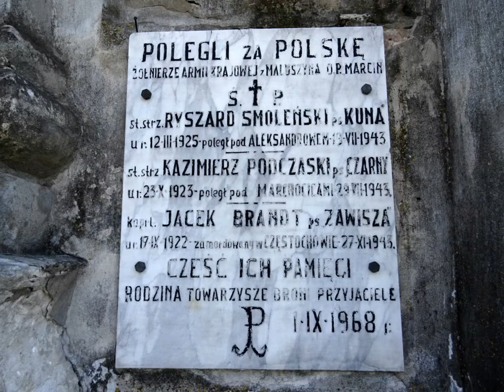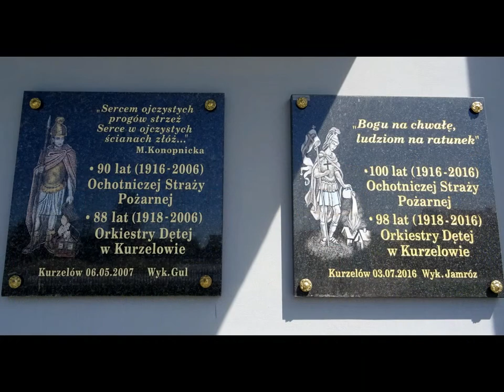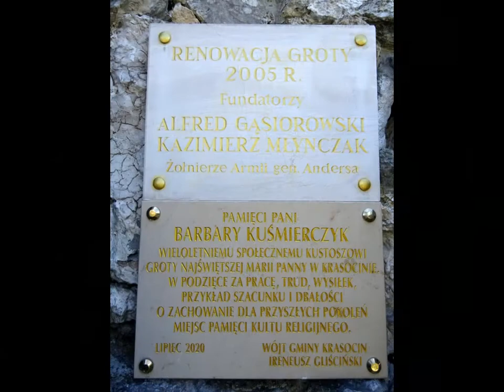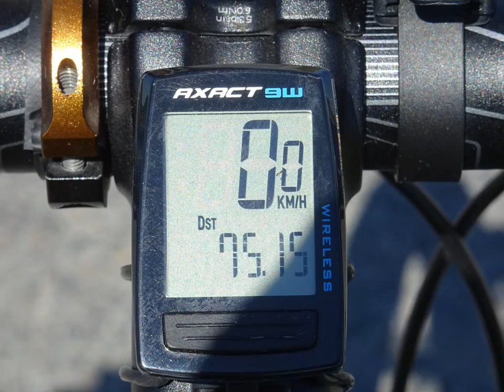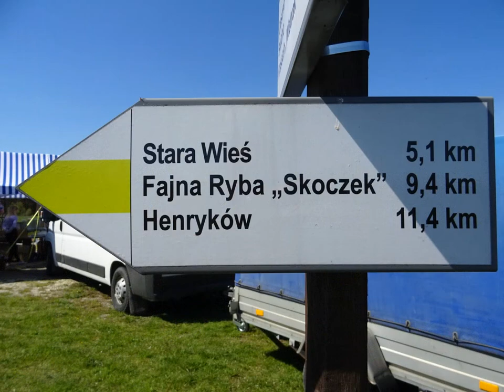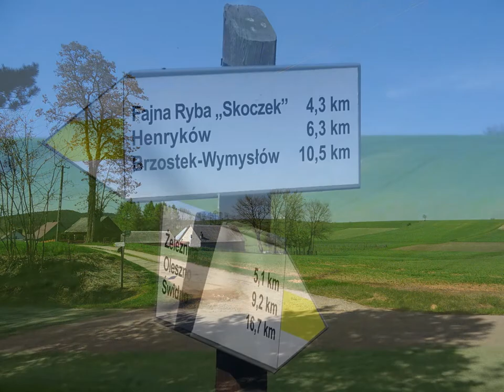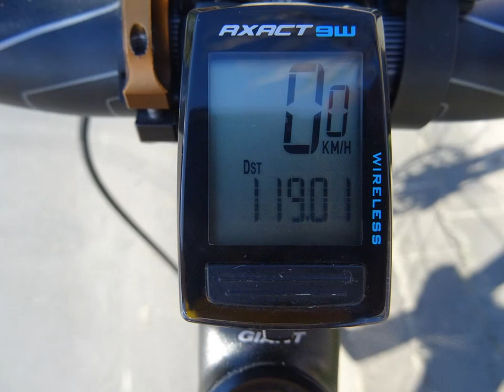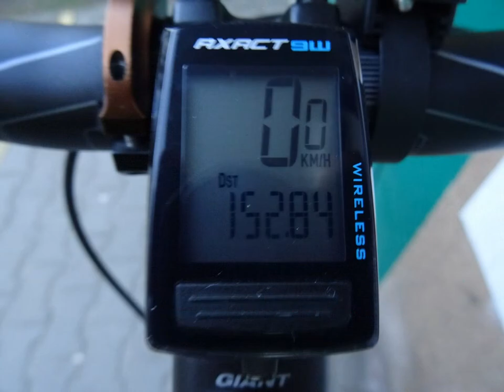WYCIECZKA Nr 899 - Żółty szlak "Królewskich łowów" Krasocin-Przedbórz